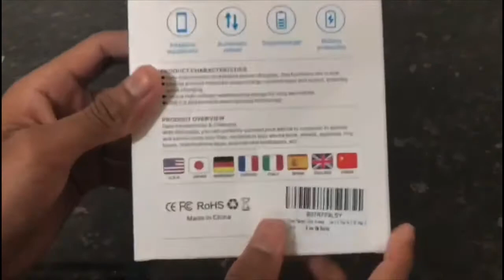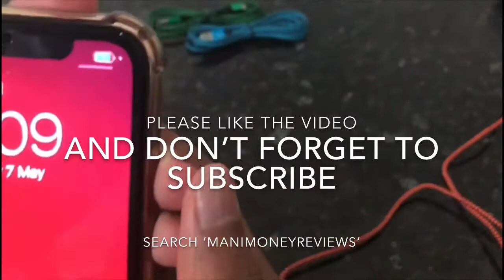Aioneus Lightning Cable 3 Pack Unboxing - ManiMoney Reviews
Music used - LAKEY INSPIRED - Blossom